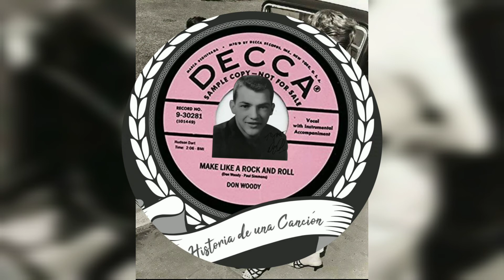⭐Make like Rock & Roll⭐historiadeunacanción Don woody🎙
⭐Make like Rock & Roll⭐
**Historia de una Canción**
Por: Don woody
Corría el año 1981 me compré una cinta de cassette en un bar de carretera de los Machtbox sólo tenía 8 canciones y de ellas esta es de la que os voy hablar. Las cintas eran tan baratas que a base de ponerlas se perdía el sonido y aquella sólo me duró el verano.
¡Cuántas veces cantábamos el estribillo " Guaka, like, laka guanken rol"!
Pensaba que era de ellos y  hasta (cómo siempre) la llegada de internet no sabía nada de Don Woody autor e intérprete de la canción.
Don Woody
Originario de un pueblo de Missouri, Don se hizo popular en el instituto cómo pincha discos y cómo batería de un grupo llamado HS.
Consiguió trabajo como DJ en la estación de Rock and Roll "Top Forty", y en la universidad conoció a Paul Simmons, su compañero de cuarto, que también estaba interesado en la música. Así que escribieron algunas canciones juntos e hicieron algunas demos de ellas. Durante ese tiempo, además de ser un disc jockey, Don escribía guiones de comedia y empezó a actuar en varios clubes nocturnos locales. Uno de los responsables de un programa de Televisión llamado "the Ozark Jubliee" lo vio e invitó a Don a hacer un trabajo para el programa a nivel  nacional. Como resultado de eso, Don Woody conoció a muchas de las personas involucradas con "el Jubileo de Ozark", entre las que se encontraba Gary Walker, quien se convirtió en una especie de manager.

Un día trajeron a una niña de 11 años llamada Brenda Lee, que estaba buscando material para Decca. Gary le mostro algunas de las cintas de canciones  Don Woody. En 1956, el 17 de septiembre, Brenda Lee graba "Bigelow 6200". Era su primer lanzamiento y tenía "Jambalaya" (escrito por Hank William) en el otro lado. A un directivo le gustaron las maquetas de Woody y lo contrató para grabar algunos discos de demostración para Decca. Lo que pasaría después lo cuento en la historia de la canción.
Para el año 1961, Don Woody estaba casado y tenía un hijo, por lo que necesitaba un trabajo más estable para mantener a la familia. Como resultado, se fue a trabajar para Sears-Roebuck & Co, se convirtió en gerente de una tienda y luego en vicepresidente regional. Treinta años después, en 1991, se retiró de Sears y se mudó a San Antonio, Texas, donde actualmente vive con su esposa Betty.
En 1956 Don Woody grabó cuatro canciones en Nashville Tennessee en el Bradley Film & Recording Studio, 804 16th Avenue.
Estás eran:
Ladrando al árbol equivocado
Perro pájaro
Haz como rock'n'roll (nuestra canción)
código Morse
Solo las dos primeras canciones fueron lanzadas por Decca en ese momento y aunque "Bird Dog" se vendió bastante bien, probablemente debido al éxito de una canción con el mismo título de "The Everly Brothers", Decca no quiso renovar Woody's  y decidió no lanzar 'Código Morse' y Make Like A Rock And Roll '.
Una gambada cómo piano.
Tuvieron que pasar 20 años y en Reino Unido a través de un Dj llamado Peanuts Wilson se lanzó un lp llamado Barking Up The Wrong Tree el 9 de abril de 1976 por MCA. El disco recibió una considerable difusión, especialmente en una radio llamada Capitol, y apareció en pleno resurgimiento del Rockabilly británico. La canción llegó a entrar en listas no llegando entre los 100 primeros, pero entró. Como resultado Roger Scott entrevistó a Woody para Capitol Radio y la misma entrevista se publicó en el número 12  de la revista rock'n'roll "New Kommotion". Ése mismo año "Matchbox" hizo una versión de "Make like rock'n'roll" en su primer álbum "Riders in Sky", que fue la que yo, años después escuché, baile y flipe.
Así que busca una pareja y...
¡Hazlo cómo Rock & Roll!